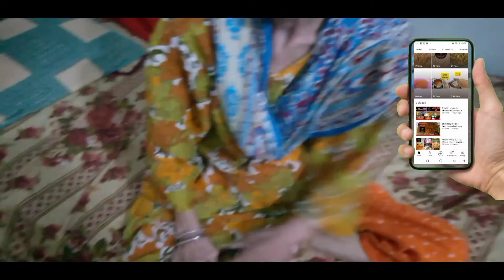Personal vlog || mother in law || how to make cutlets || potato cutlets || Wajiha's Cooking Vlogging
Assalamualaikum
welcome to Wajiha's Cooking Vlogging channel.
kindly must watch my complete videos you can get all ingredients with full procedure of cooking.
You can get stitching videos with top trends design.
You can get beauty tips of natural skin care.
You can entertain with my vlogs .

Wajiha's Cooking Vlogging

Instagram I'd
Wajiha8099

Thankyou